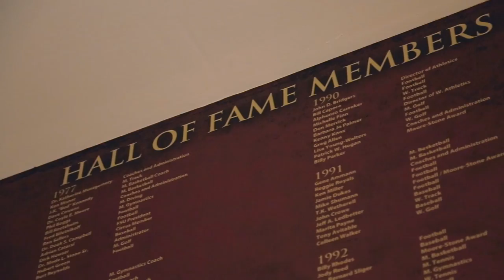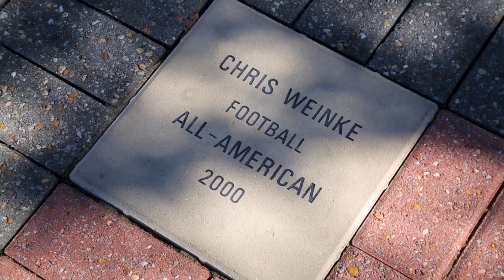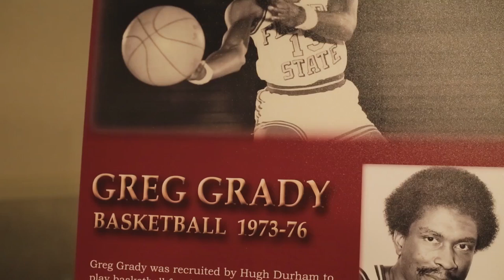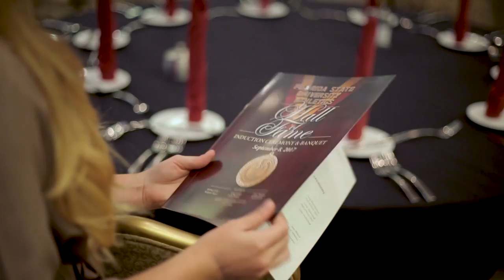FSU Hall of Fame Class of 2017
Courtesy Seminole Productions: Reporter: Lindsey Goodwin,
Editor: Kyle Parsons